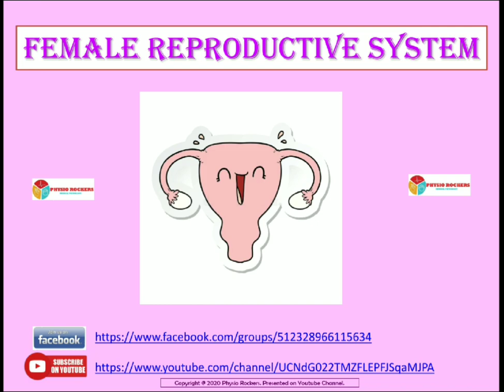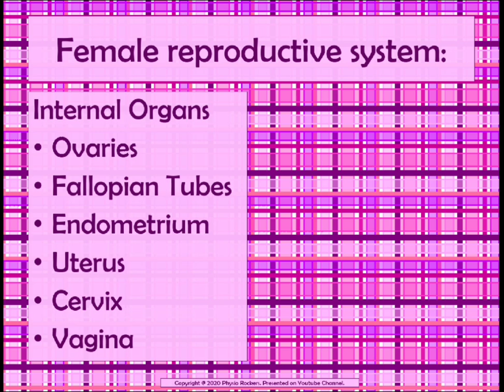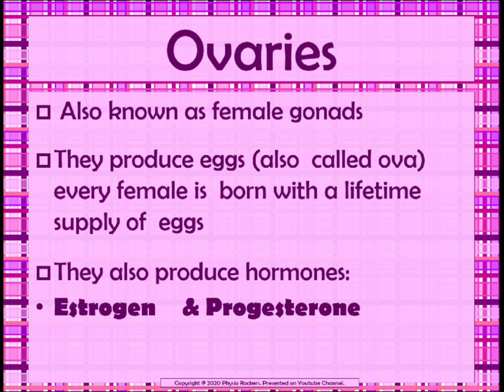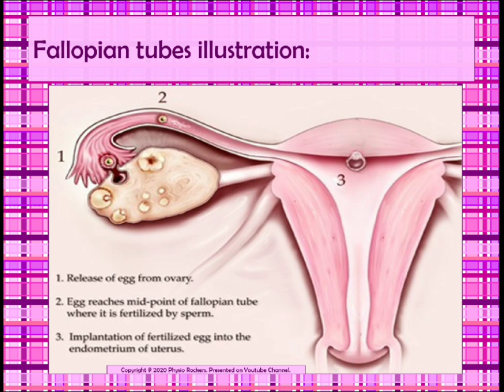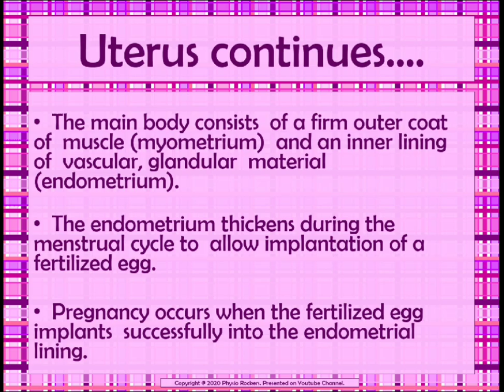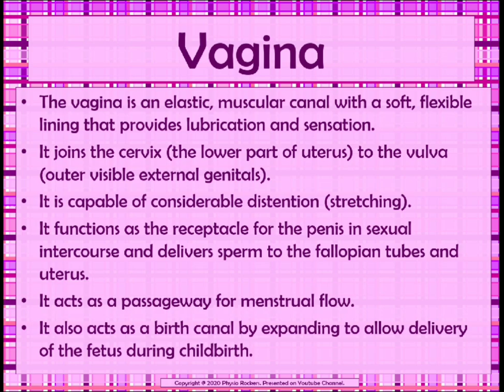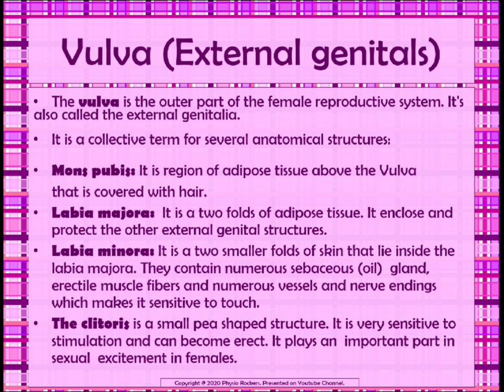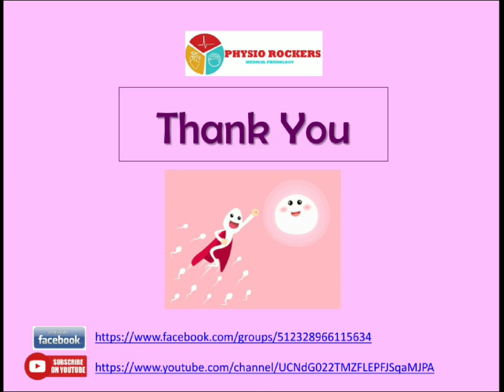#4 Female Reproductive System in Hindi | Anatomy and Physiology | Vaginal anatomy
This video explains the anatomy and physiology of all the female reproductive organs in detail.

It contains:
Female reproductive parts (Organs)
External genitalia
Vaginal anatomy
Hymen
Clitoris
Ovaries
Uterus etc.

Interactive images and mnemonics are used which shed long term impression on the mind so that learners can use these concepts in their practice as well as in medical education and various entrance examinations such as NEET, NEET-PG, AIAPGET, AMO EXAMS and many other.

For PPTs of all videos and all other videos and for fun quiz for revision of Physiology, please join our Facebook group: